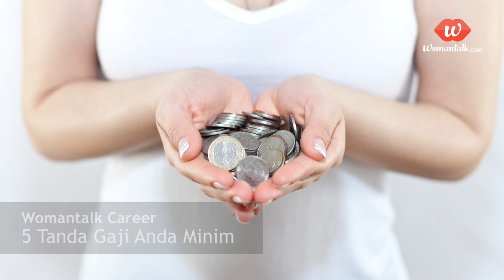5 Tanda Gaji Anda Minim | Womantalk.com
Penasaran apakah gaji Anda sesuai standar atau justru di bawahnya?

Dapatkan artikel perempuan terkini, tips & trik, tanya pakar di genggaman tangan Anda.